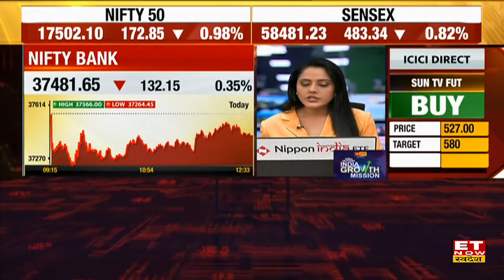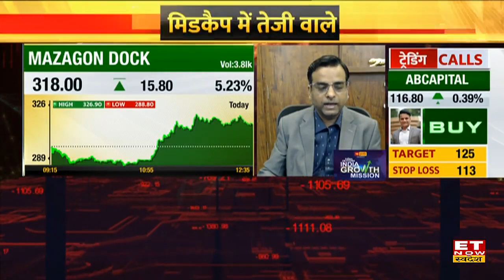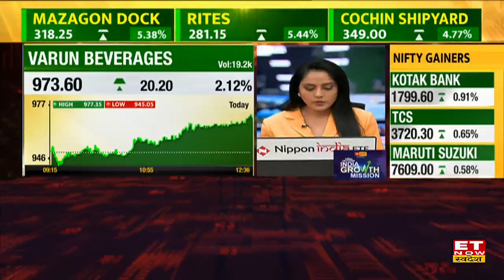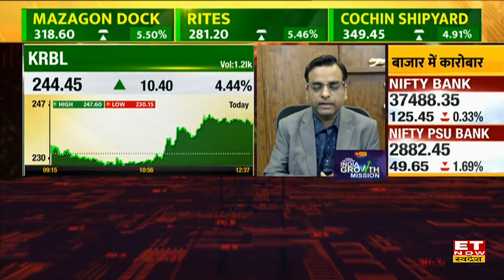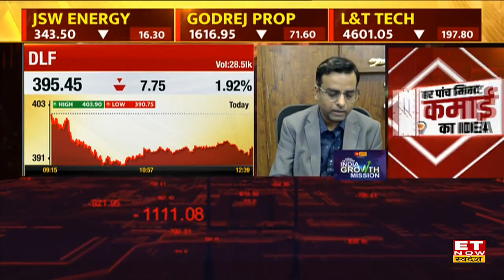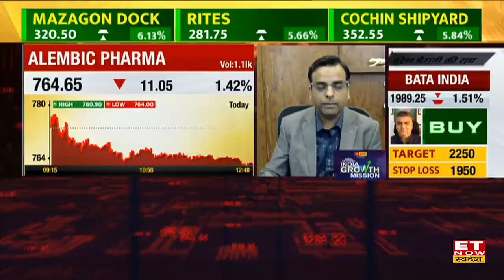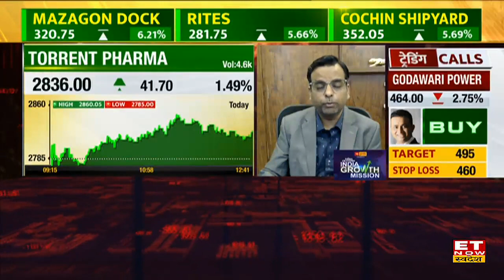MidCap Stocks To Buy: बाजार में MidCap Shares में आज कहां है तेजी? जानें Expert के Trading Stocks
Stock recommendation | Share Market News |